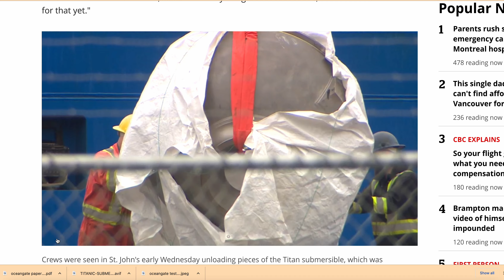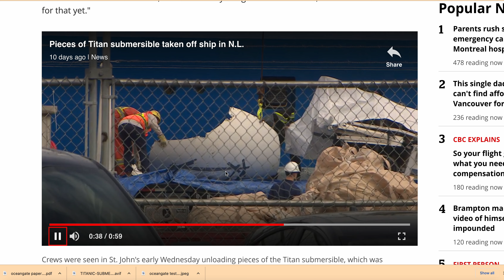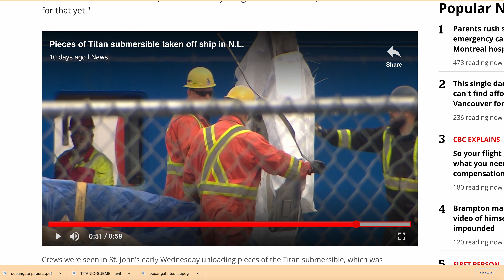Titanic Titan Implosion if u MUST know what this ''metal'' means join the room or be patient please